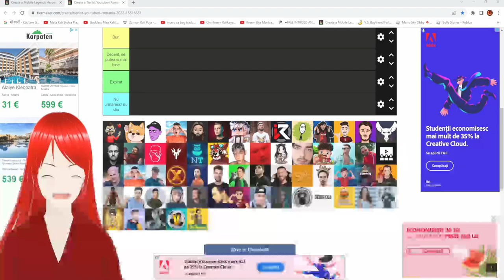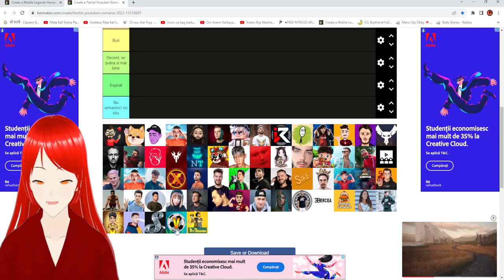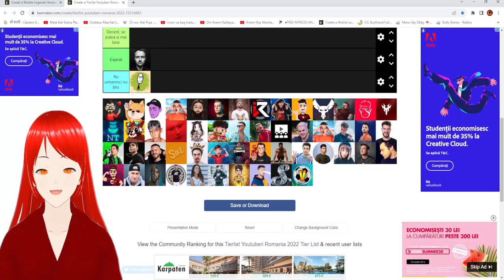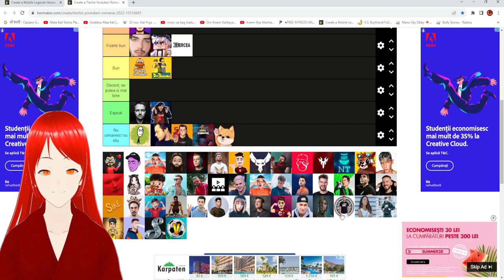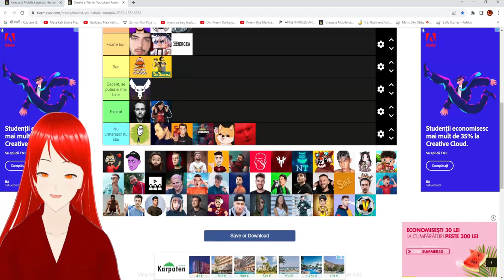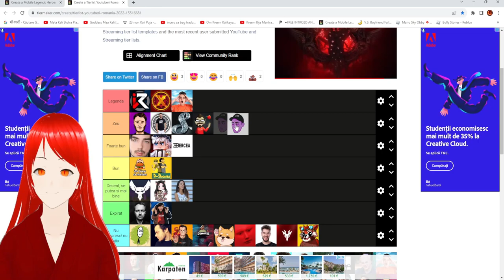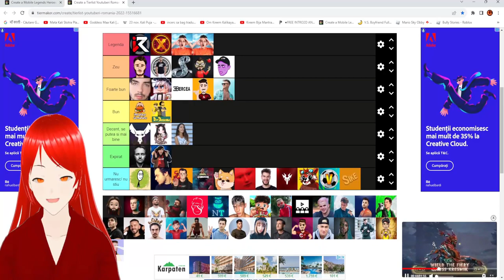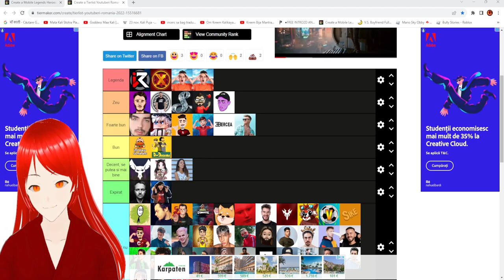Am facut un Tier List cu youtuberi romani